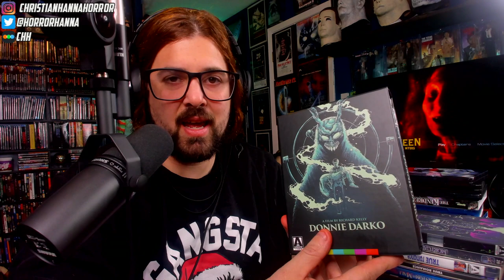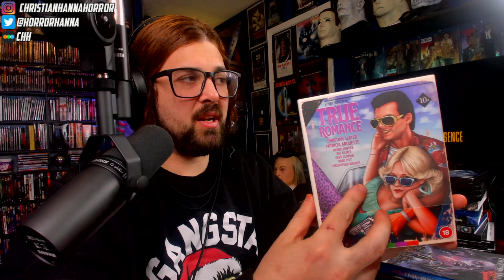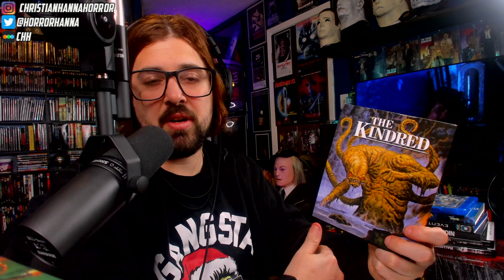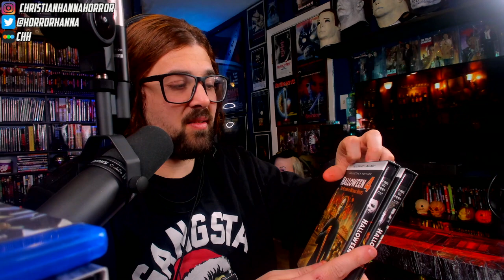My Favorite Physical Media Releases of 2021 | Christian Hanna Horror